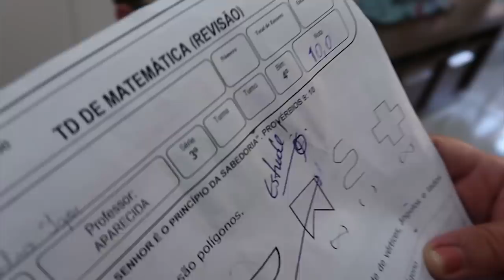TIPOS DE ALUNOS QUE NÃO ESTUDAM (NOTA ZERO)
Historinha em Português!